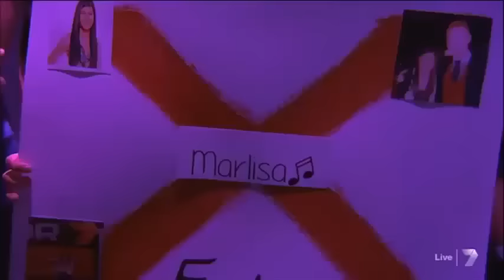"Hopelessly Devoted To You" Marlisa Punzalan - Live Week 3 - The X Factor Australia 2014